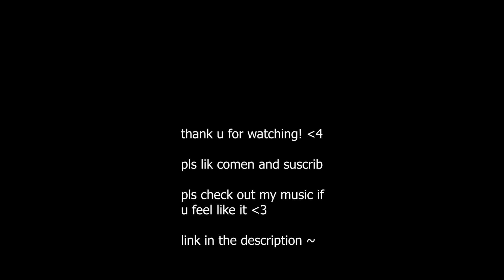i often use fox/falco for handwarmers ft. Tempest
More like 20GW, 20DK also would be funny

Ending Song: ejazz - maui noka oi

My channel has all sorts of other content, gaming, music and more!

Much love!

見たのとサポートもあいがとうございます！

谢谢你看我东西和支持我！